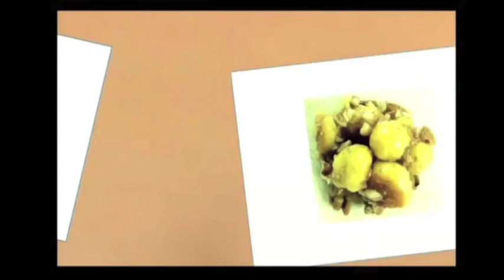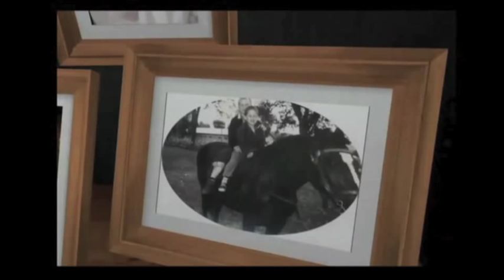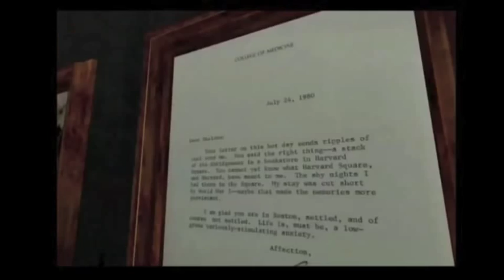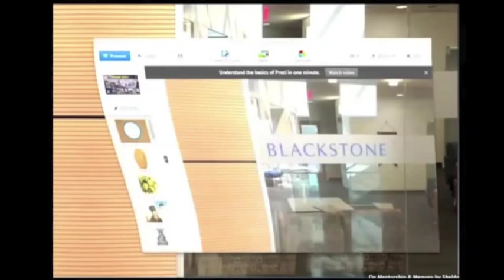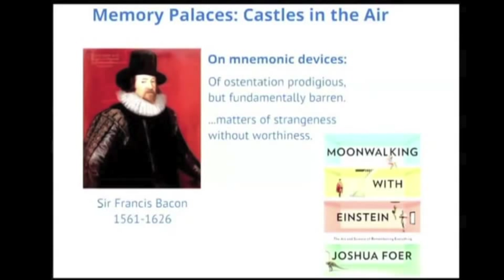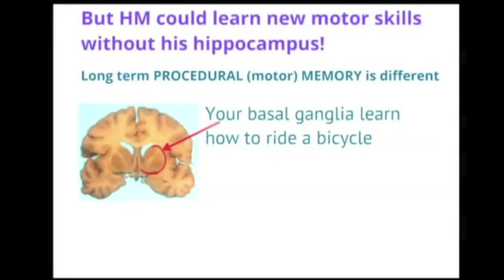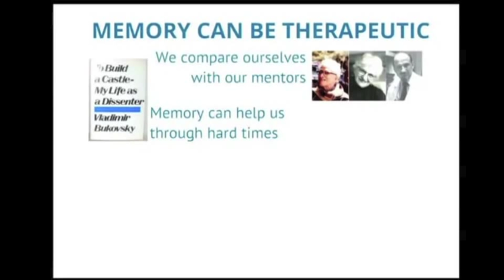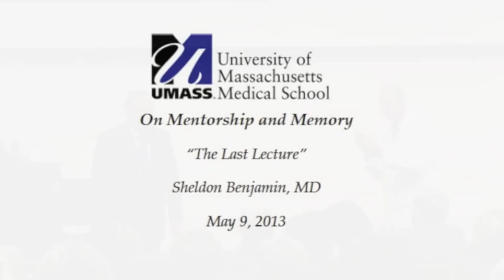On Mentorship and Memory, Sheldon Benjamin, MD, "The Last Lecture" 5/9/13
UMass neuropsychiatrist, Sheldon Benjamin, shares thoughts on how the brain remembers, how memory serves us, and what makes mentors memorable.  "The Last Lecture" is given each spring by the winner of the Chancellors Medal for Distinguished Teaching.